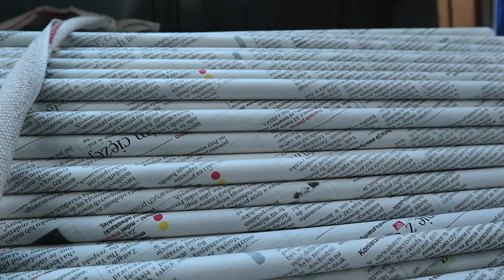I Made Paper Crafts Out Of Newspapers!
In this video, I tackled the Newspaper Paper Craft Challenge by making beautiful paper crafts out of newspapers. Watch as I transform ordinary newspapers into stunning pieces of art using just scissors, glue, and a little bit of creativity. Join me on this crafting journey and get inspired to try your own newspaper paper crafts at home! Let's get creative together!